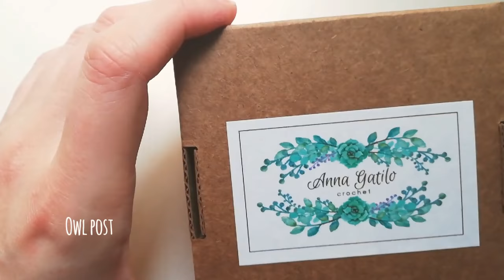Salapaloosa Knits | Vlogtober October 18th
Hi everyone!
Showing you some snippets from my every day in Norway! These clips were all recorded on October 18th! Enjoy 🍂